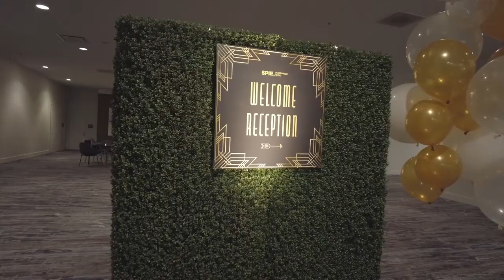A Look Back on Photonics West 2022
Photonics West is where ideas are sparked and innovation happens. Just look at the highlights from last year!

Early in the week at the 2022 conference, attendees enjoyed the Gatsby-themed Welcome Reception, filling the plenary rooms for both OPTO and LASE speakers, presenting novel ideas at the poster sessions, catching up between talks, and much more. Exhibitors spent all day setting up shop on Monday for the grand opening of the Photonics West Exhibition on Tuesday—it was great to get back to face-to-face business.

Meanwhile, over at SPIE AR | VR | MR, attendees tested both new and old VR headsets, listened to talks on design challenges and successes for XR, and met with up-and-coming supplies in the XR space at the exhibit.